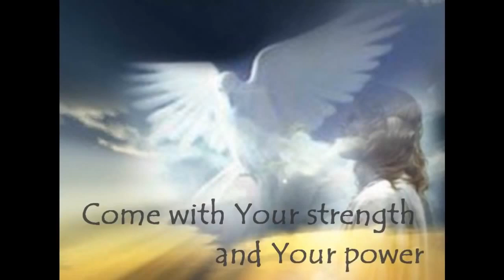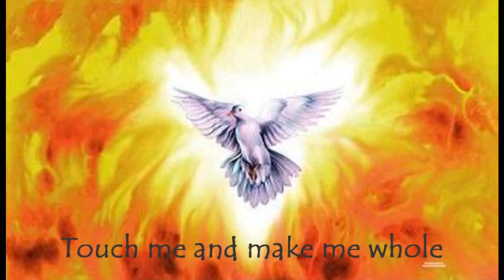Come Holy Spirit I need you